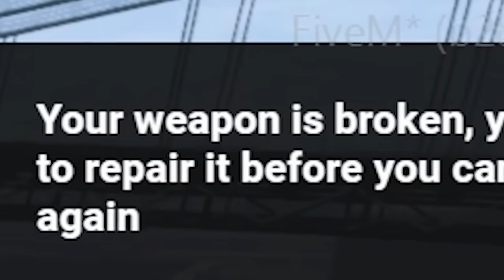Upgrading Smallest to Biggest Flying Bike on GTA 5 RP